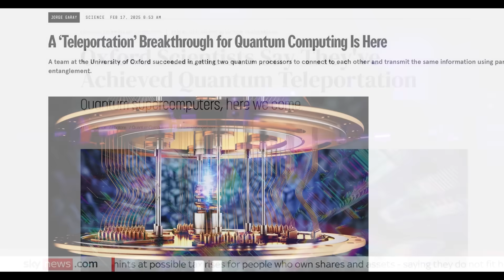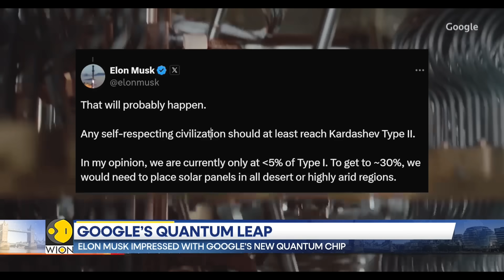BREAKING: QUANTUM SUPERCOMPUTER ACHIEVES TELEPORTATION!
quantum computer 2025 Jason a world news